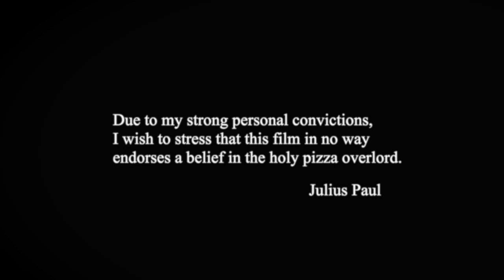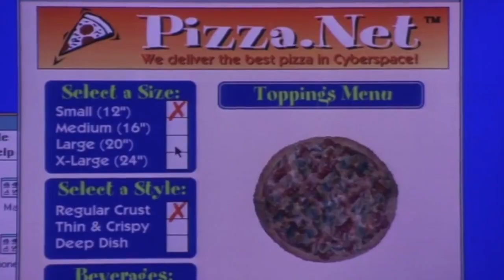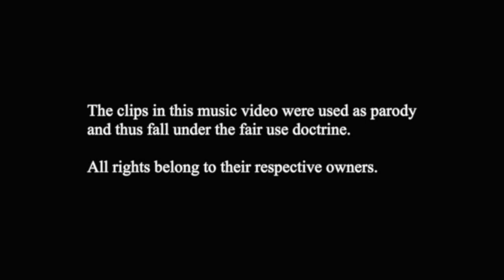I LIKE PIZZA - Official Music Video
The official music video to Julius Paul - I Like Pizza.

Featuring Pennywise, Jack Torrance, Michael Myers, Poltergeist, Freddy Krueger, Michael Jackson, Rick Astley and many more!

Lyrics:

Pizza, I like pizza
Pizza, pizza, pizza

My girl left me
She was so nice
But that one damn night
I took her last slice
For her it's just love
She could live without some nights
For me its absence is pain
An existential need

Pizza, pizza, pizza
I like it
Pizza, pizza, pizza

I'm dependent
I'm addicted
There really is nothing I wouldn't do for a slice of pizza
Just watch

I like it, I like that